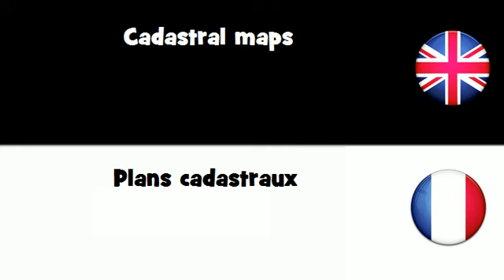APPRENDRE L'ANGLAIS = Plans cadastraux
frenchwithvincent APPRENDRE L'ANGLAIS = Plans cadastraux